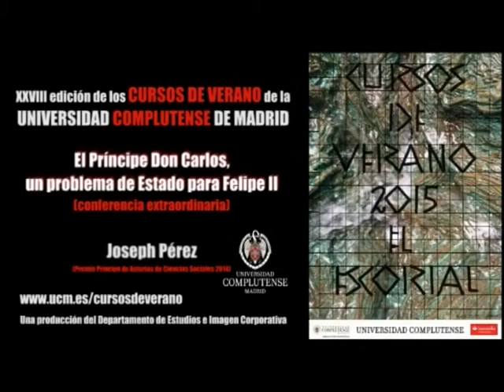Cursos de Verano UCM 2015 - Joseph Pérez (conferencia extraordinaria)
Conferencia extraordinaria en la XXVIII edición de los Cursos de Verano de la Universidad Complutense de Madrid, a cargo de Joseph Pérez, Premio Principe de Asturias de Ciencias Sociales 2014, con el título 'El Príncipe Don Carlos, un problema de Estado para Felipe II', y que tuvo lugar el 22 de julio de 2015 en el Euroforum Infantes. Grabación, edición y posproducción: Departamento de Estudios e Imagen Corporativa. UCM.